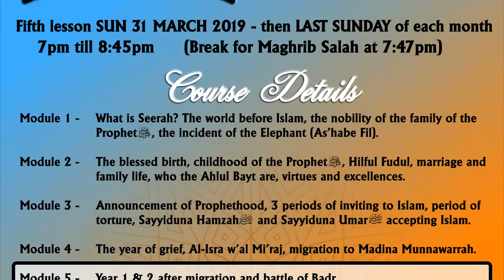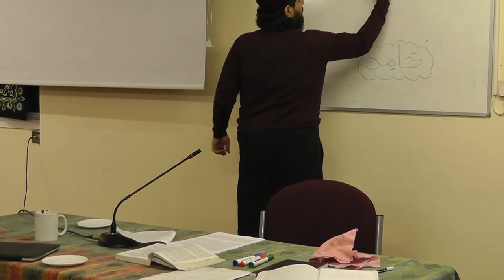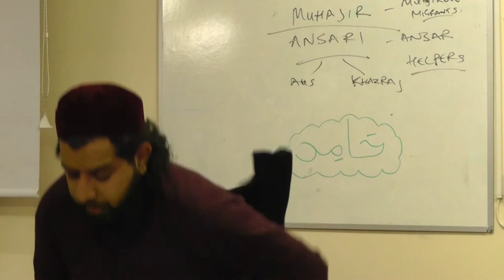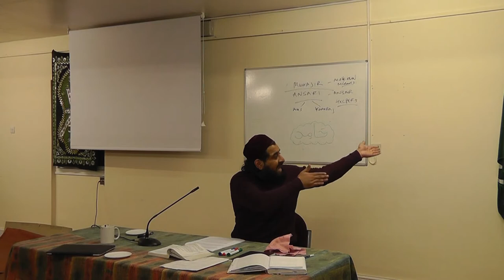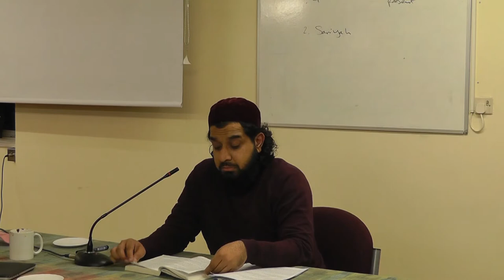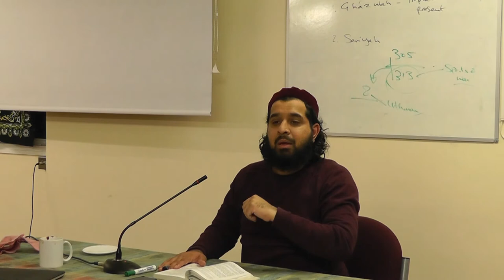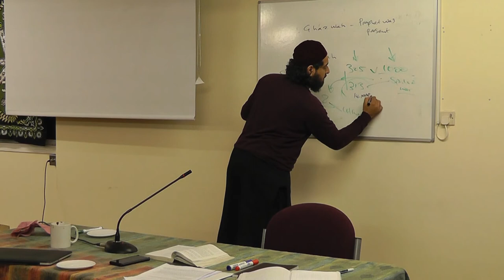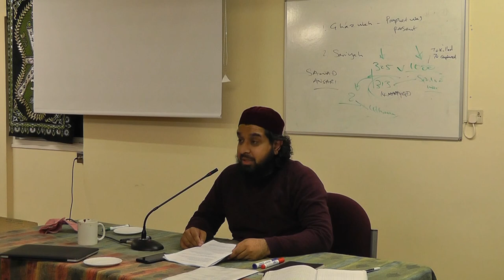SEERAH COURSE - LESSON 5 by Imam Muhammad Adil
A brief study of the blessed life of the Prophet (peace be upon Him), lecture delivered by Imam Muhammad Adil at Mohaddis-e-Azam Mission in Blackburn, March 2019.